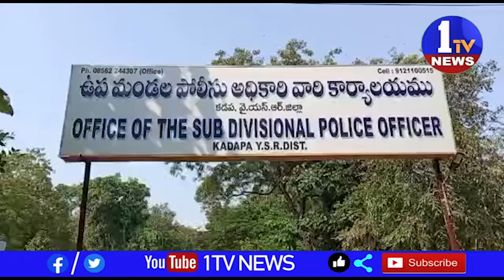కడప జిల్లా వైఎస్ఆర్ జిల్లాలో సీబీఐ అధికారులమంటూ హల్ చల్ చేస్తున్న ముఠాను పోలీసులు అరెస్ట్